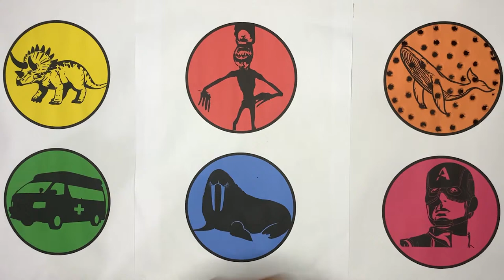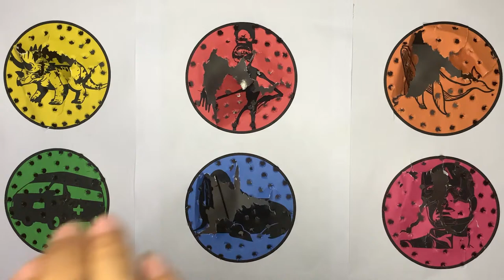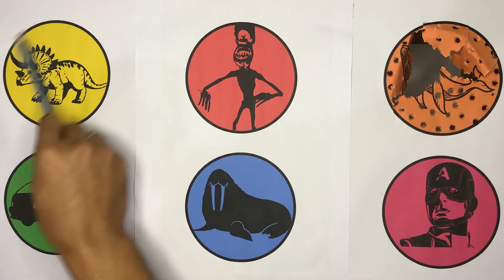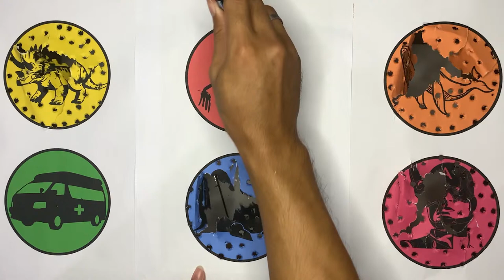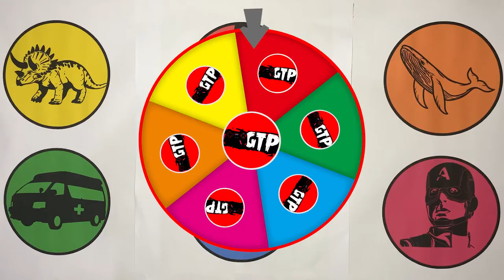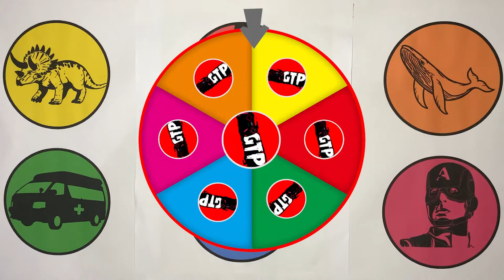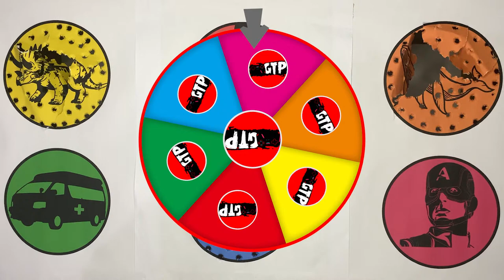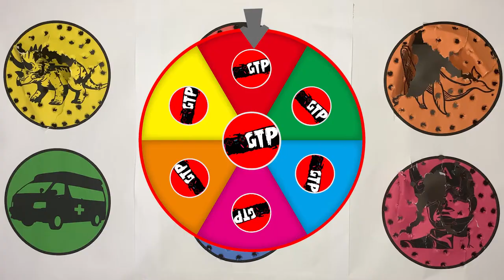GTP Triceratops, Toilet Head, Humpback Whale, Ambulance Car, Sea Lion, Captain America